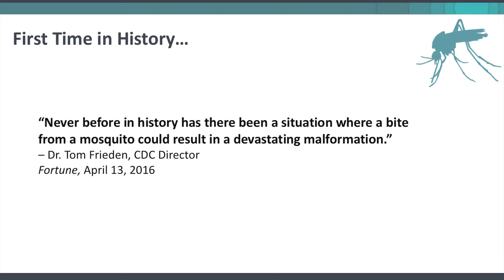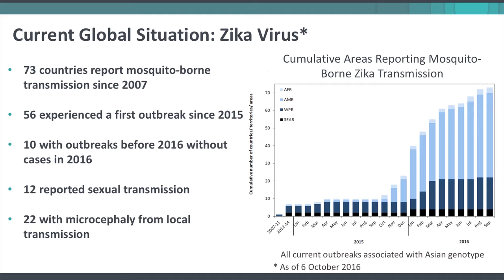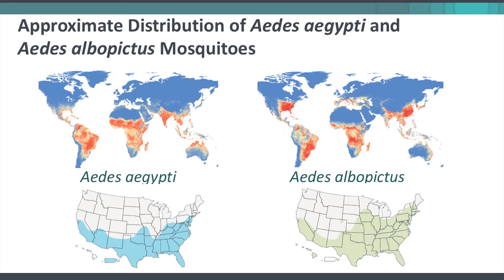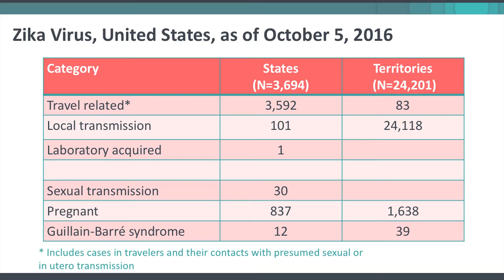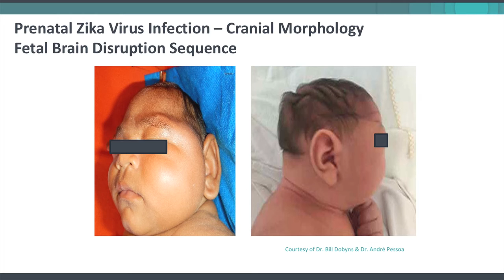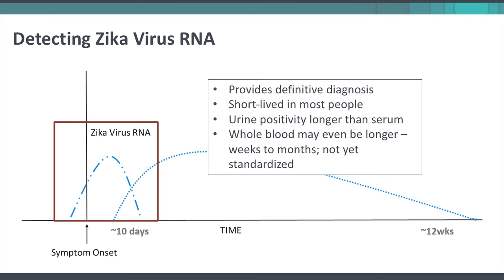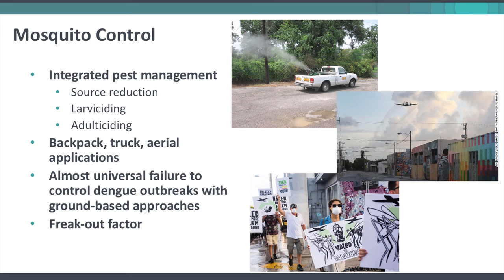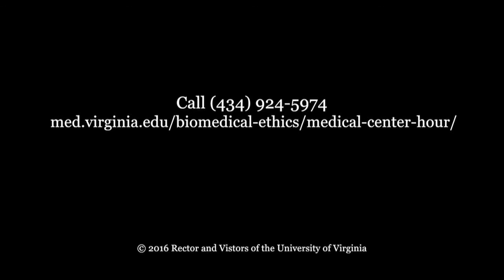Zika--The Science and the Situation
Lyle R. Petersen

First identified in 1947 and first known to cause human illness in 1953, Zika virus was seldom seen during the next 60 years. Starting in 2013, however, sizable outbreaks of human infection occurred, and in 2015 Zika appeared in the Americas, first in Brazil, then much more widely. The mosquito-borne virus also began making dramatic headlines. Zika was discovered to be transmissible during pregnancy, with serious, even devastating neurological injury to the baby, and transmissible between sexual partners, with risks to a fetus in the event of pregnancy. Earlier this year, the World Health Organization declared Zika a global public health emergency.

The 2016 Hayden-Farr Lecture by Dr. Lyle Petersen, Incident Manager for Zika Response at the Centers for Disease Control and Prevention, is an update on Zika--the science and the medical, public, health, environmental, social, and ethical implications that make this disease an urgent global challenge.

The Hayden-Farr Lecture in Epidemiology and Virology/Medical Grand Rounds
Co-presented with the Department of Medicine and the Office of the Hospital Epidemiologist, UVA Health System